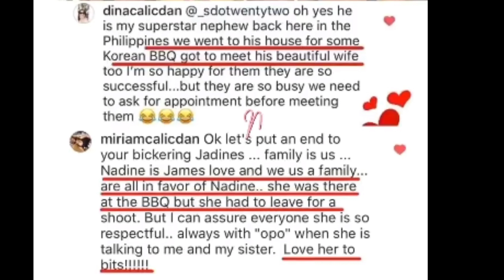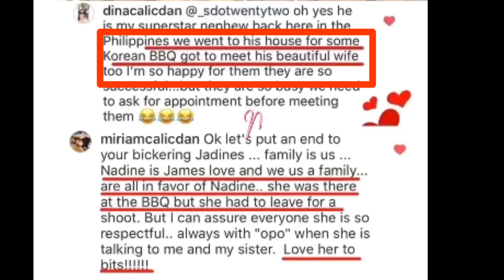OMG! TITA NI JAMES REID , MISIS ANG TAWAG KAY NADINE LUSTRE ? ALAMIN!